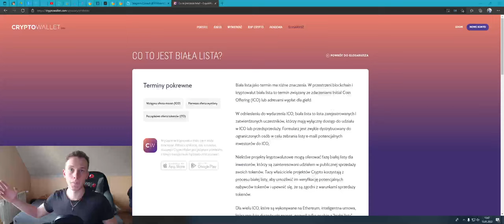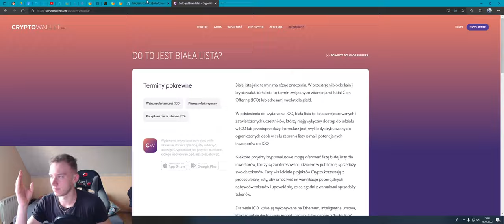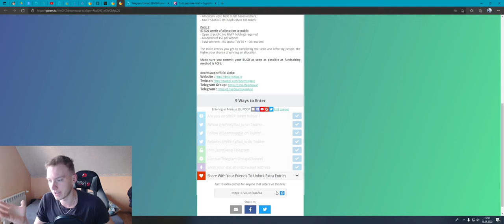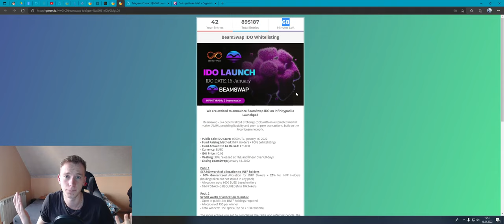WHITELIST CZY WARTO WYKONYWAĆ ? | WHAT'S IT WL CRYPTO ?!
WL crypto whitelist
wenlambo whitelist
how to make wl

► Witam...
Czym są wl i czy warto je wykonywać ? Co dzięki temu zyskamy ?

► Dzięki że oglądałeś/aś ┃WHITELIST CZY WARTO WYKONYWAĆ ? | WHAT'S IT WL CRYPTO ?! Do  zobaczenia! 😉